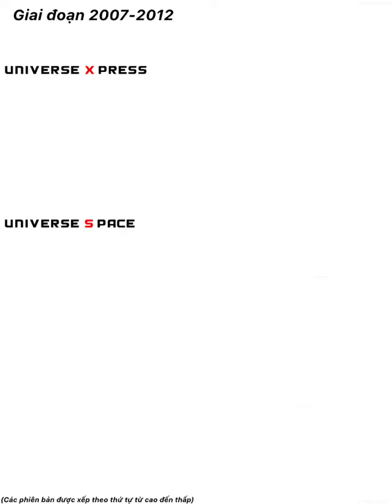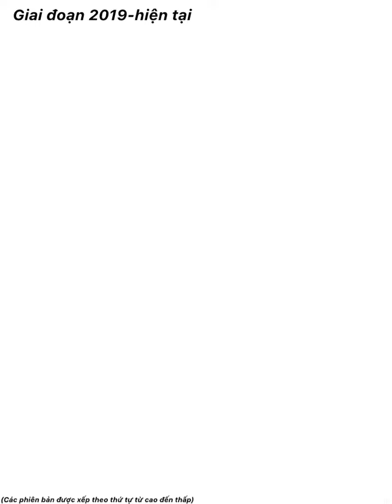Xe khách Hyundai Universe ở Hàn Quốc có mấy phiên bản? | Minh Bmttll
Do not reup (đã có watermark trong video)